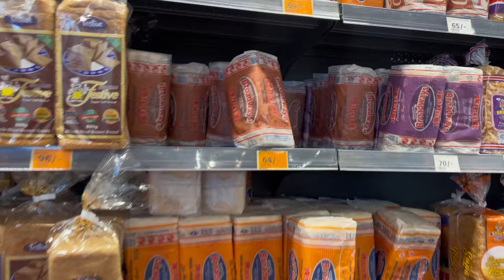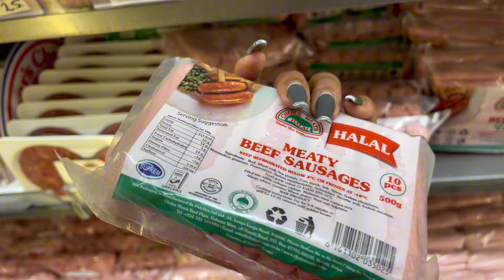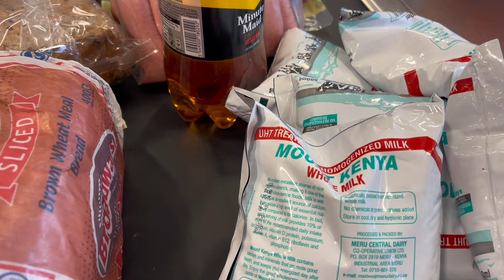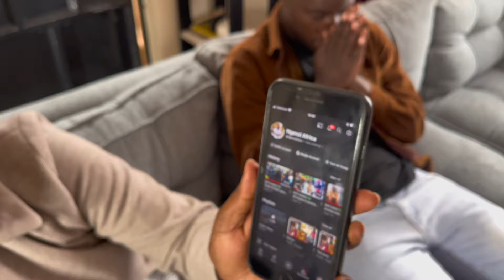LAST DAY WITH MY KENYAN FRIEND🥺🥺 (emotional)@DianahDaisy